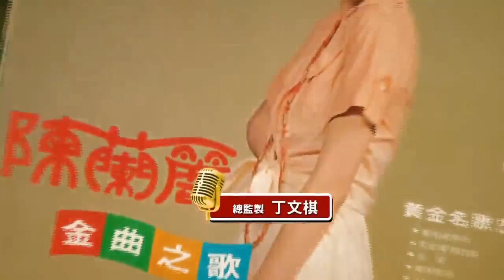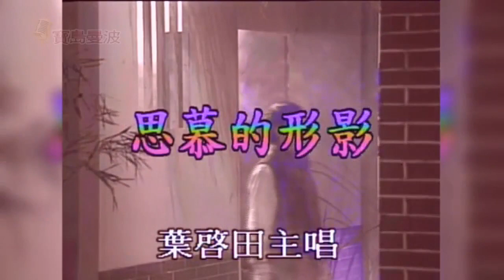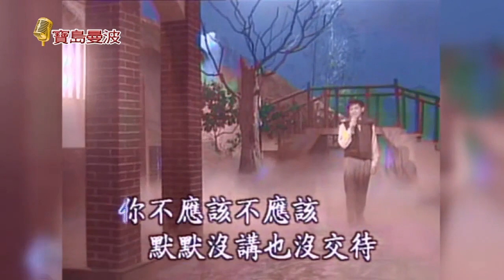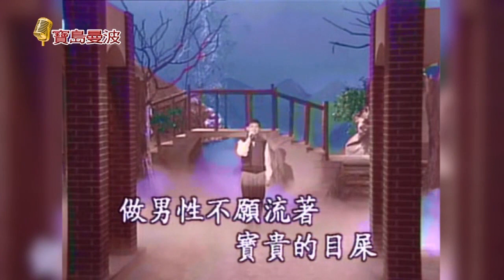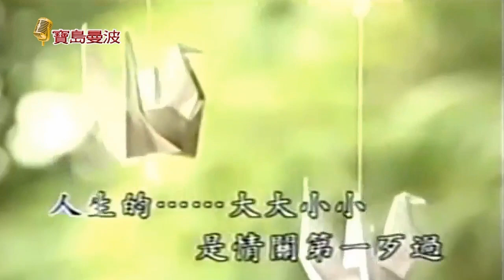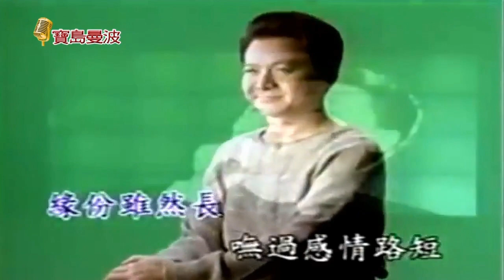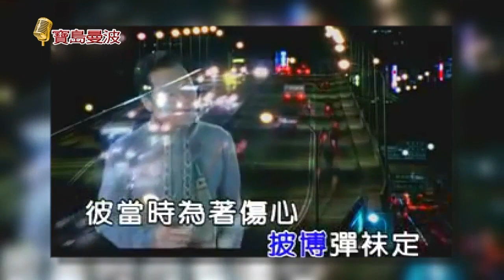新天地115民俗台 寶島曼波(黑面/葉啟田/楊華東)23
思慕的形影／我是流浪兒／緣長情短／重回故鄉／心所愛的人